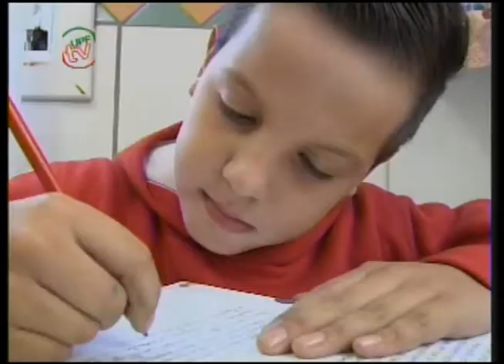UPFTV Reportagem - Mães diferentes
Será que a mãe que trabalha fora o dia todo tem as mesmas preocupações daquela que somente cuida dos filhos? Os repórteres Inês Moretti e Gilmar Lima econtraram duas rotinas completamente diferentes, mas com algo em comum, o amor de mãe.